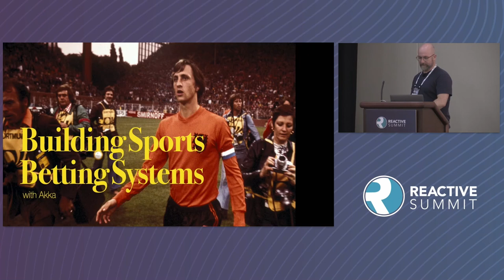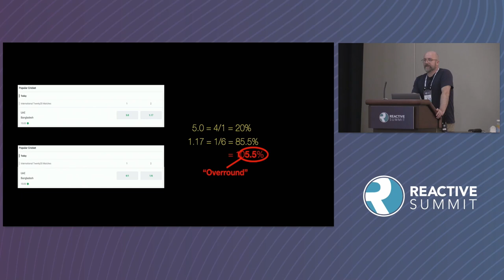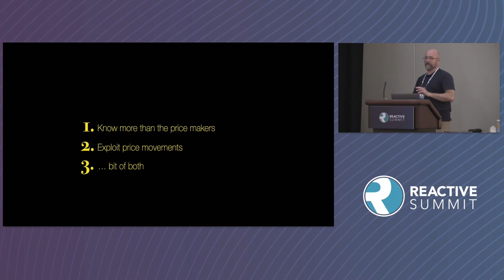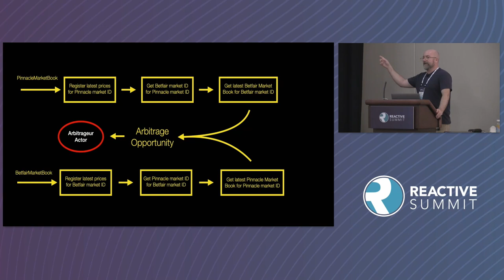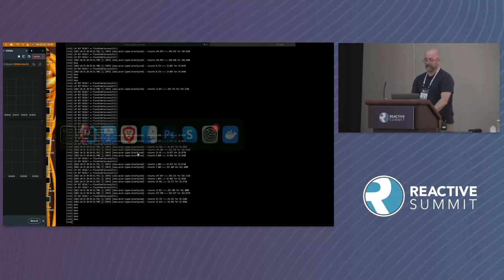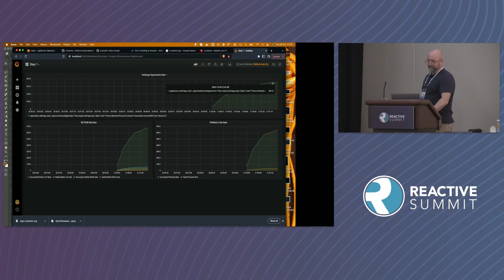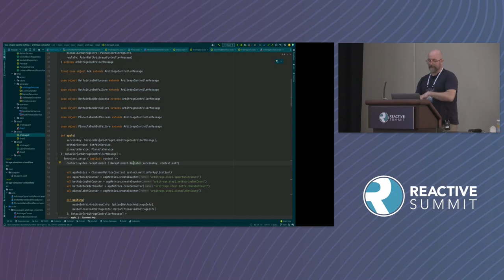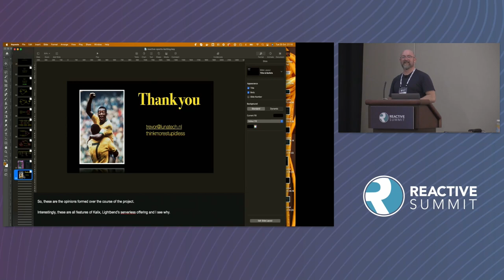Building Sports Betting Systems with Akka - Trevor Burton-McCreadie, Lunatech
The world of sports betting is a David and Goliath battle between the price setters and the price takers, with both sides looking to make a profit. Setting the prices are the Bookmakers - organisations with hundreds, sometimes thousands of employees. They must constantly tune those prices to balance profit against risk whilst shouldering a constantly-evolving regulatory burden. On the other side there’s a wide spectrum of people taking those prices: at one end there are those who place a bet to support their favourite team, whatever the expected outcome at the other a tiny minority who make a living by exploiting every mistake, mis-step or late move the Bookmakers make. This is a domain where the Reactive principles are vital to success: * Responsiveness - Systems must identify and act on opportunities that may only be available for seconds or less * Resilience - A single failure can wipe out several days' worth of profit * Elasticity - The number of markets varies considerably over time In this session I’ll present real-world use-cases that demonstrate how Akka has been used on both sides of this battle.